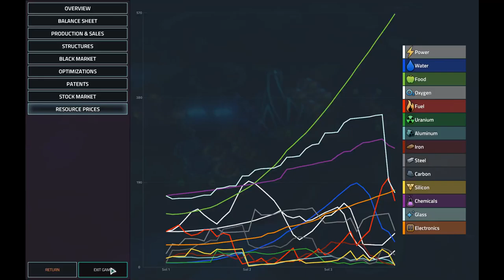Infinite Map Challenge 3 | Offworld Trading Company